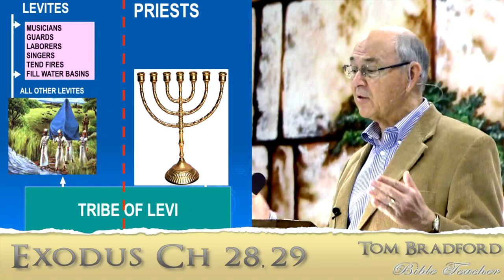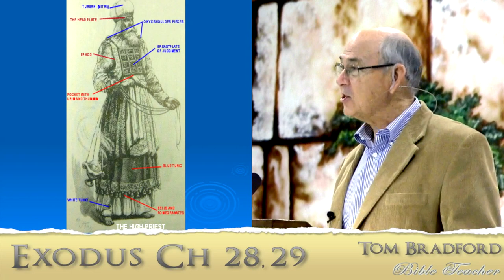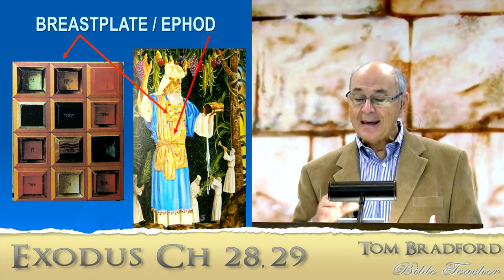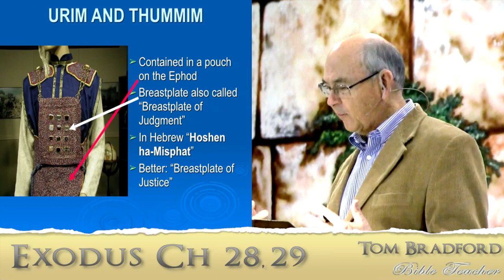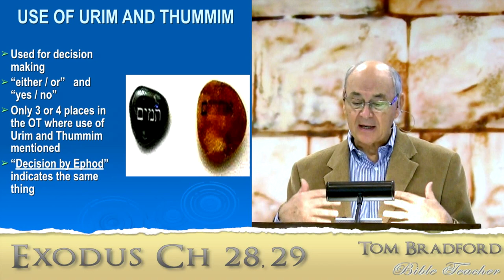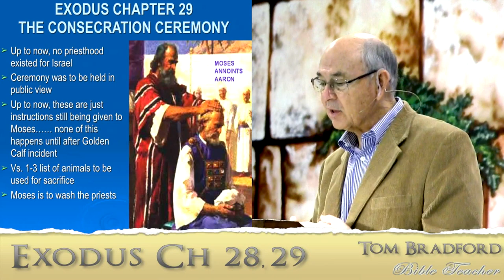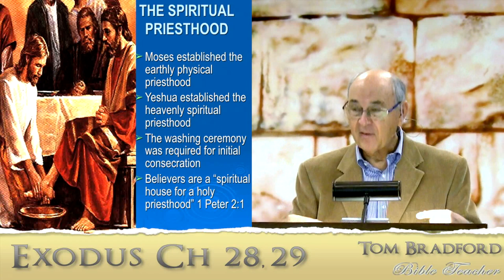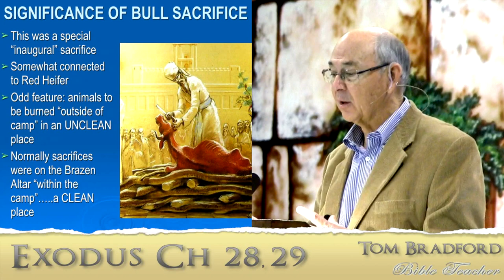Lesson 28 - Exodus 28 & 29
Moses performs the earthly priesthood ceremony prefiguring the spiritual priesthood of the Messiah to come.